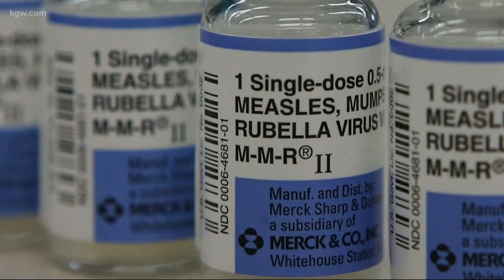Two more measles infections in Clark County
Public health officials on Thursday said two more cases of measles have been confirmed and two more suspected cases are being investigated in Clark County.